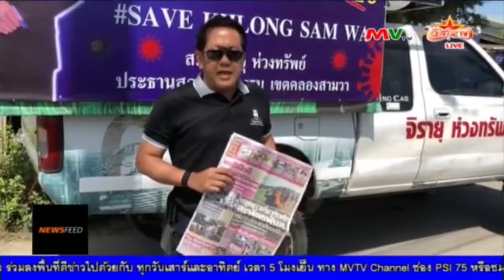'จิรายุ' บุก 'บ่อนตู้ม้า'หน้ารร. แซะอย่างกับ'มาเก๊าคลองสามวา'